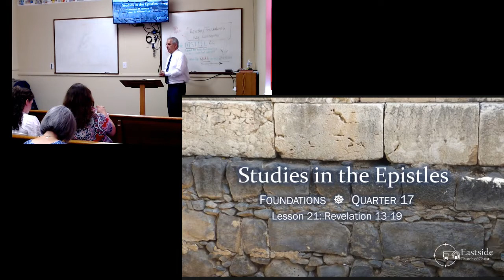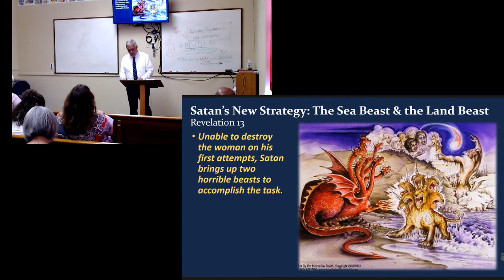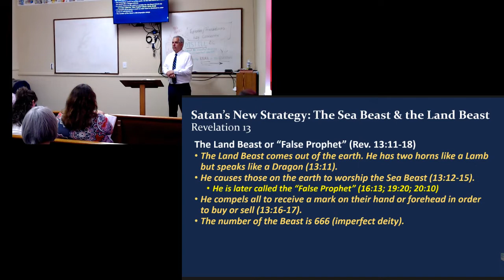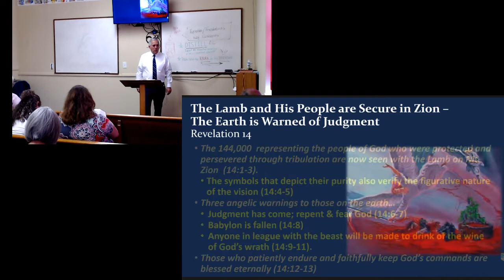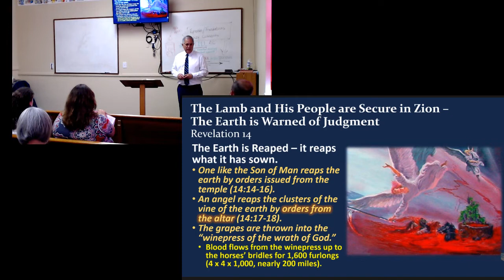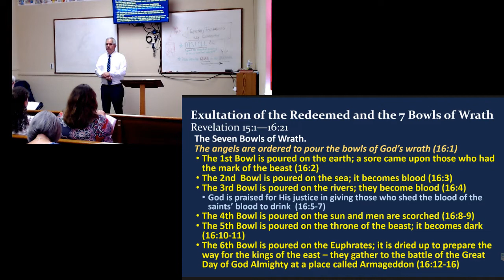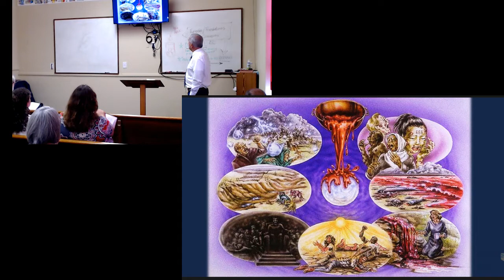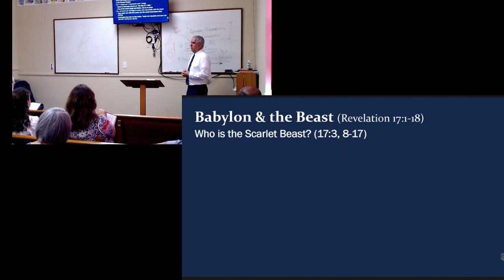Foundation: Epistles Part 3 Class #21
Steve Klein presented this material.    For other audio, video or powerpoint material, you can search our archive